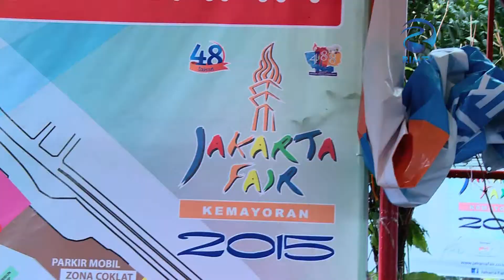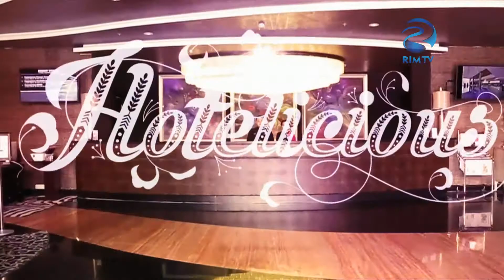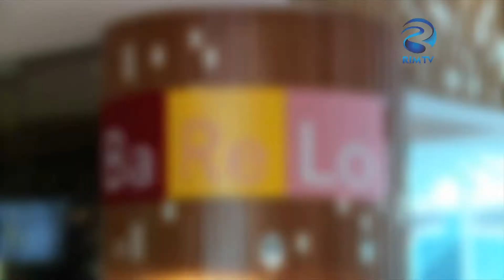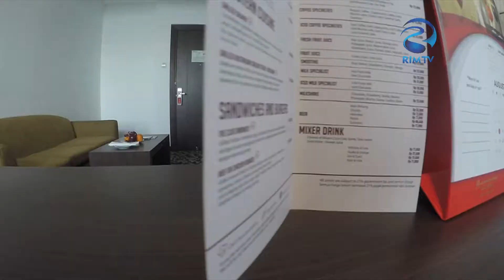Hotelicious - Swiss Belinn Kemayoran Part 1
Hotelicious akan mendatangi Hotel Swiss Bellin Kemayoran Jakarta. Hotel berbasis internasional ini mengusung value dan comfort untuk para tamu. Hotel ini mempunyai akses shuttle gratis ke JEXPO Kemayoran dan shuttle bus ke Bandara Soekarno Hatta, tentunya menjadi pilihan tepat untuk para pelaku bisnis dan wisatawan. Faslitas pendukung di hotel ini adalaha Barelo (Bar, Restaurant dna Longue), kolam renang, spa, fitness centre, dan meeting room. Ada 5 tipe kamar di hotel ini, mulai dari executive room, bisnis room, grand deluxe room, deluxe premiere dan superior room.

Hotelicious akan memberikan informasi seputar hotel yang menarik, unik dan pastinya feels like home.